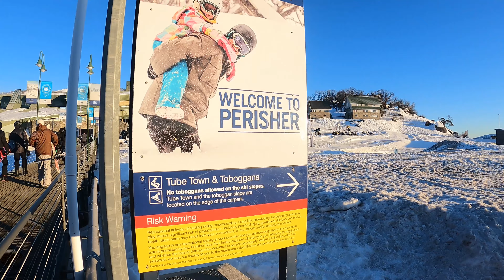Day trip in Perisher ❄️